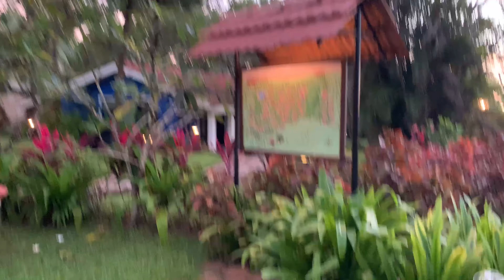Staying in most expensive resort of Goa costing 50k plus per night / taj resort goa inside view